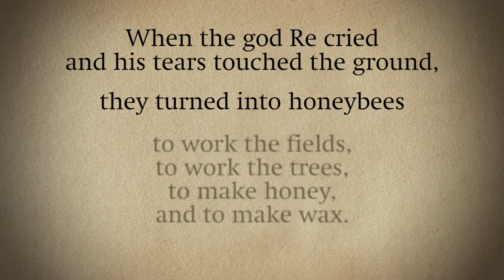The economic value of beekeeping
Gene Kritsky, author of The Tears of Re, recounts the history of the Egyptian God Re—demonstrating the religious importance of bees and their honey. Kritsky also explains how honeybees’ significance extends beyond religion to economic uses, as the ancient Egyptians’ system of bartering and exchange allowed honey to be used as a form of payment.

Gene Kritsky holds a PhD in Entomology and specialized in the history of biology. He was a Fulbright Scholar to Egypt in 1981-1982, where he began his research in Egyptology. He has published several papers on Egyptian beekeeping, mythology, Egyptological history, and archaeology. Kritsky is now the Chair of Biology at Mount St. Joseph University.